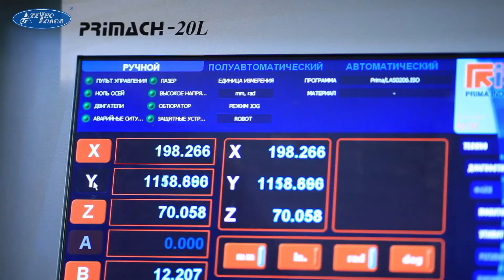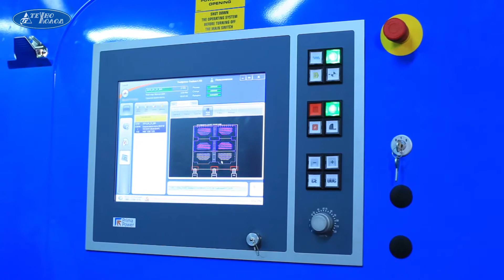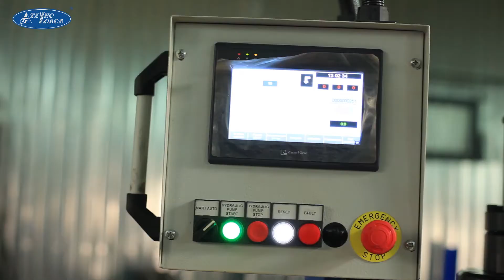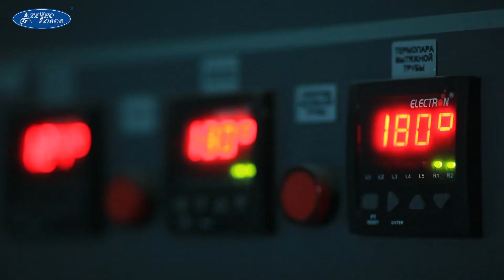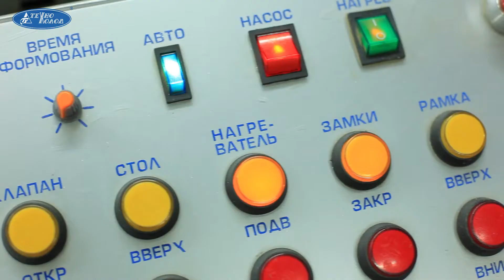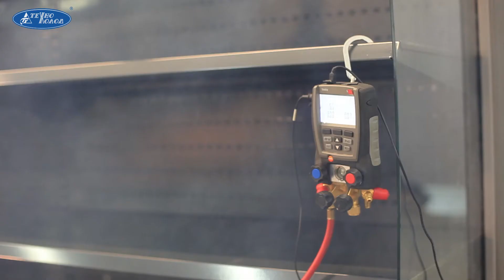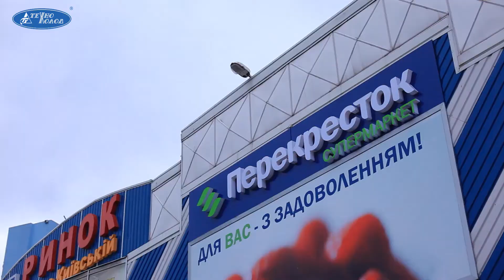Схемка завода Технохолод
Съемка производства